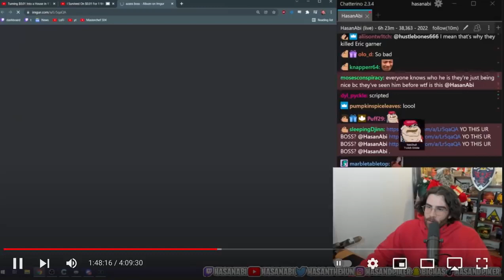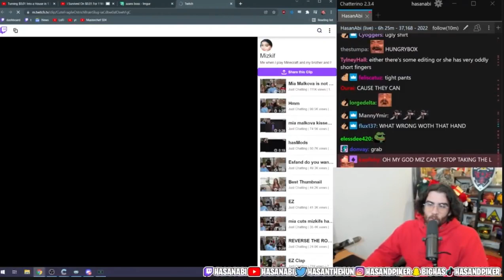Hasan reacts to Jeff Bezos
This is a fan account.
Hasanabi does not upload for this channel.